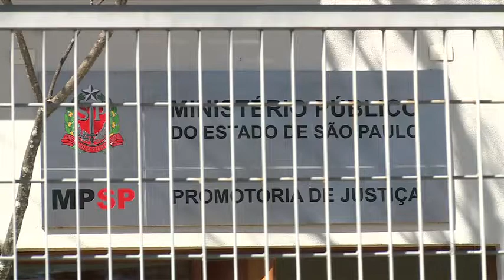Noticidade - TV Sorocaba 18-08-14 parte 1